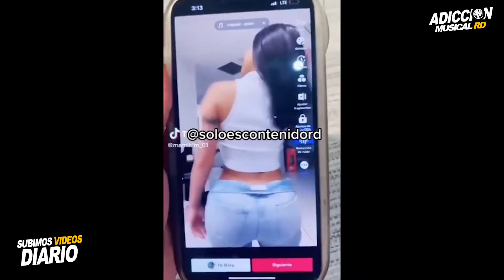Campaña para Hundir a Yailin & su Embarazo Anuel tiene que meter mano RAPIDO